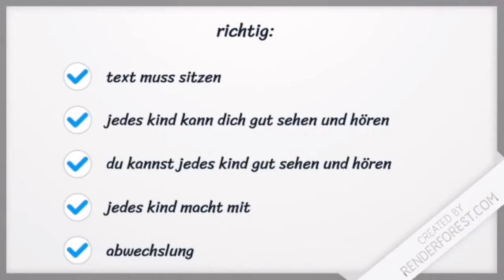“ALLE MEINE FINGERLEIN WOLLEN HEUTE VÖGEL SEIN” - FINGERSPIEL DURCHFÜHRUNG & FINGERPSIEL❗️